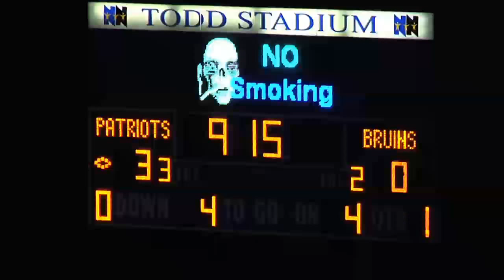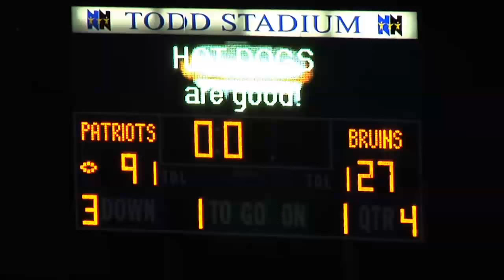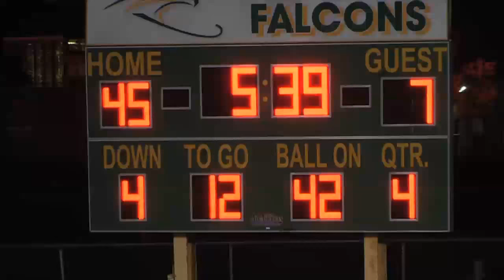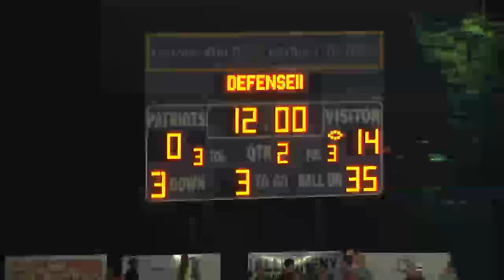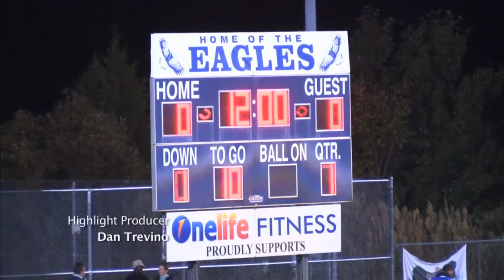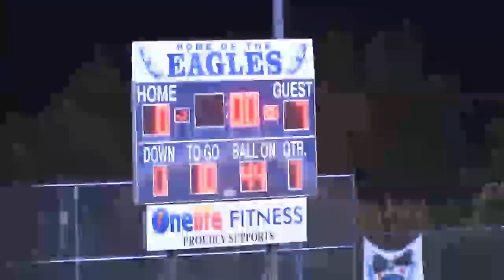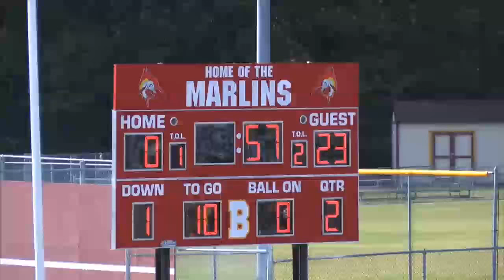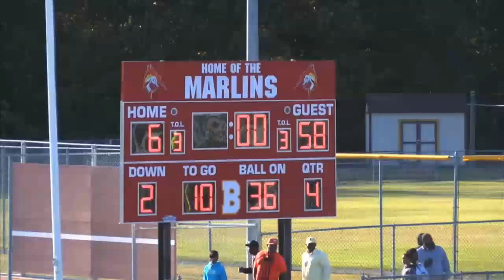Sports Report - New Season Week 7 (10/26/15)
00:33 - Bethel vs. Denbigh
04:45 - Granby vs. Cox
09:03 - Salem vs. Patrick Henry
14:34 - Salem vs. Landstown
18:51 - Ocean Lakes vs. Bayside
23:19 - Additional Scores & Player of the Week